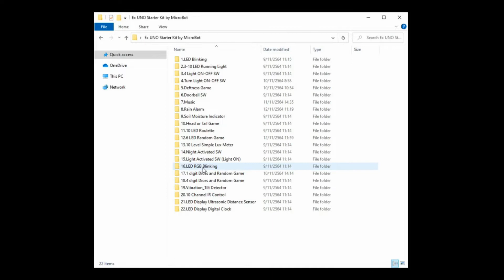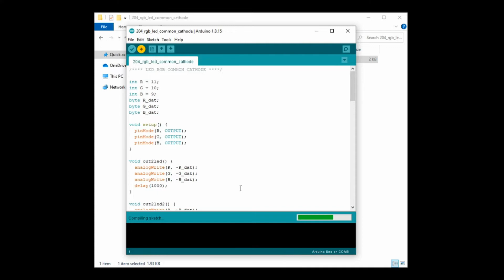16. LED RGB Blinking Program for UNO STARTER KIT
Detail of the product :
MB506 UNO ELEMENTARY STARTER KIT :